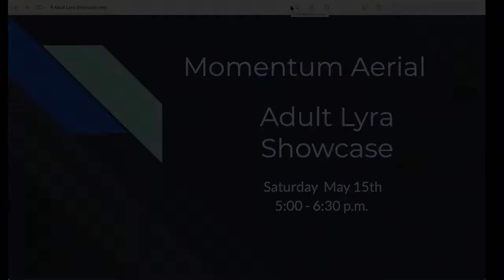f Saturday 5:00pm "Painting Greys" performance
Momentum Aerial Spring Showcase Adult Lyra performance of "Painting Greys"